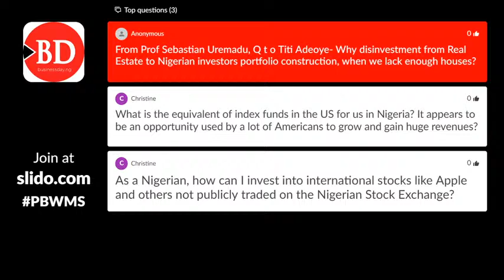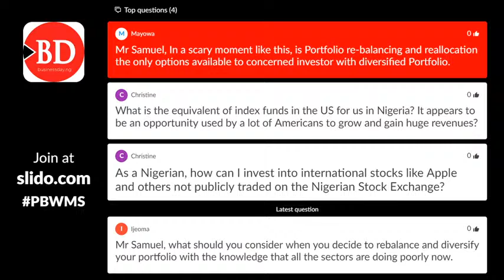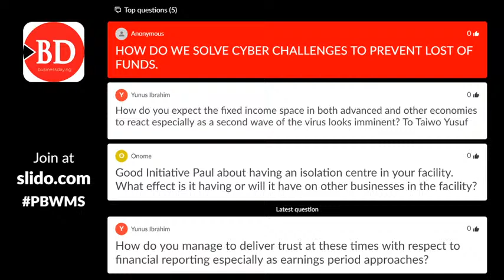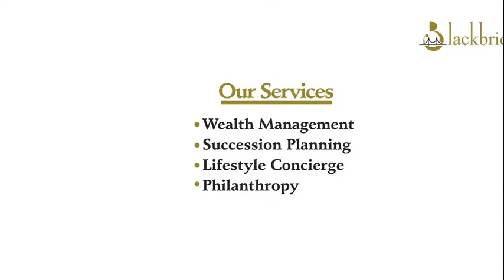Private Banking and Wealth Management Solution